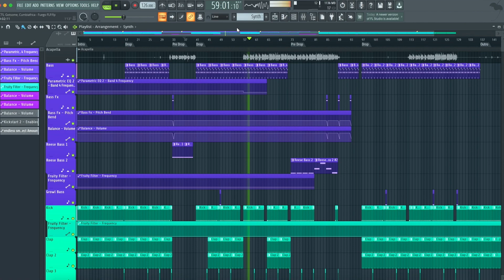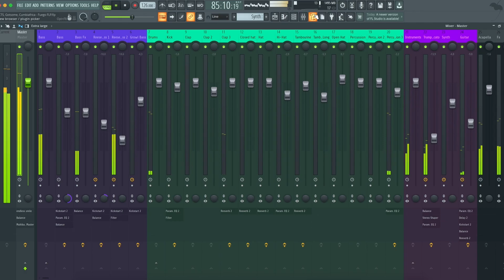TCTS, Gotsome, Cumbiafrica - Fuego (FL Studio Remake)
💻 This version of “Fuego” by TCTS in collaboration with Gotsome & Cumbiafrica was created in FL Studio. You can see how to work with instruments and samples and learn how to set up settings, parameters, automatizations, plugins, audio signal routing, and more. All mixed and mastered, ready for use.

⚙ Template Specifications ⚙

📌Software, DAW: FL Studio 20.8, or higher.
📌Song Key: C Min
📌Time Length: 4:53